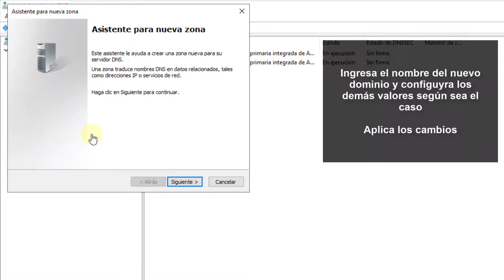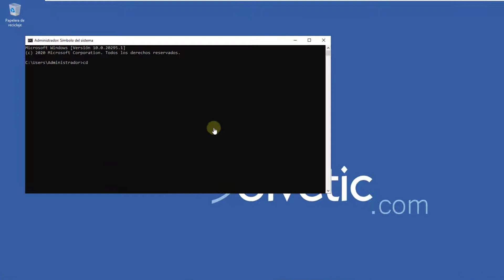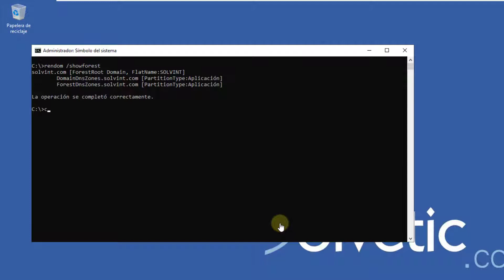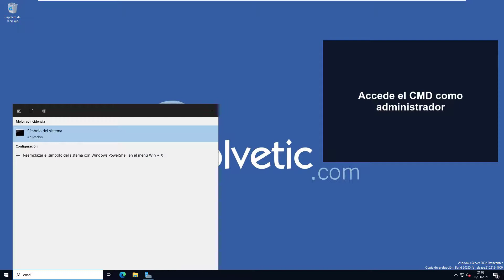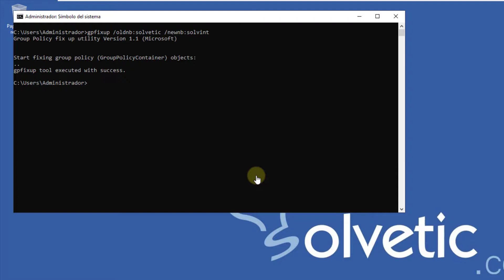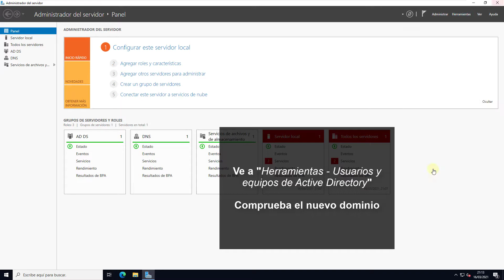📝CAMBIAR NOMBRE de DOMINIO Windows Server 2022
Videotutorial de Solvetic para saber cómo cambiar el nombre de Dominio Windows Server 2022. ⭐ 𝗧𝗨𝗧𝗢𝗥𝗜𝗔𝗟 𝗖𝗢𝗠𝗣𝗟𝗘𝗧𝗢

Vídeo donde te explicamos detalladamente como cambiar el nombre de un dominio en Windows Server 2022 y así poder configurar un dominio en Windows Server 2022.